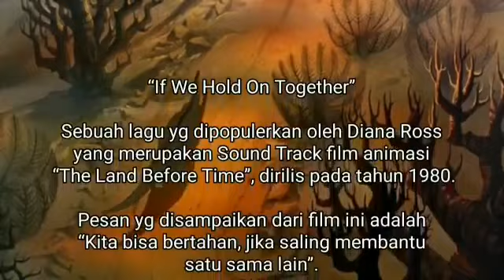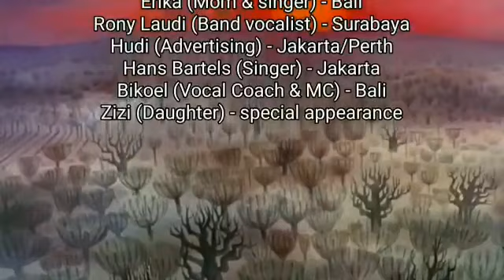If We Hold On Together - Music collaboration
Music collaboration from home
Dedicates to all of us in this hard situation, in pandemic 🙏🏼❤️

We spread love from Jakarta-Depok-Bali-Surabaya-Perth, AUS 💖